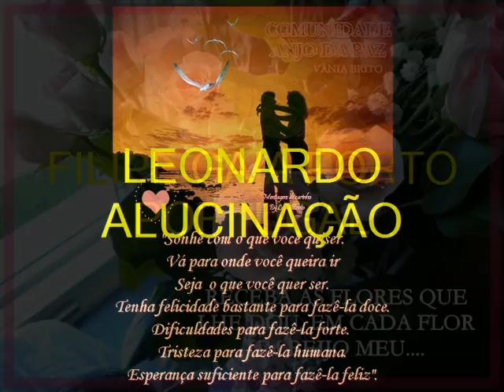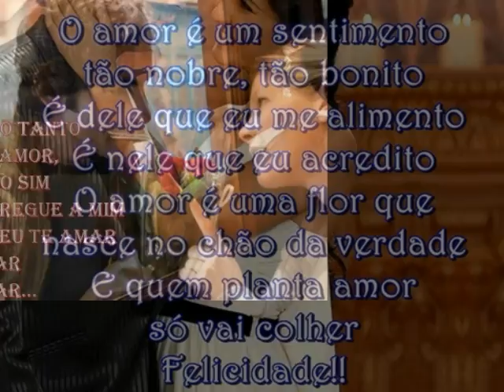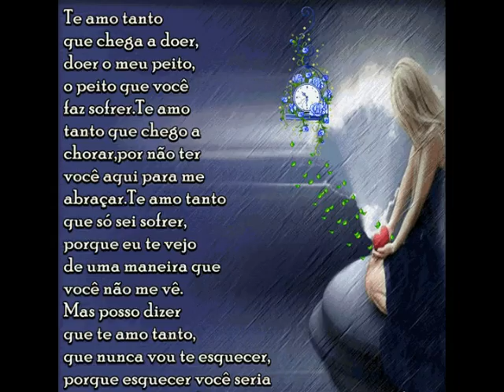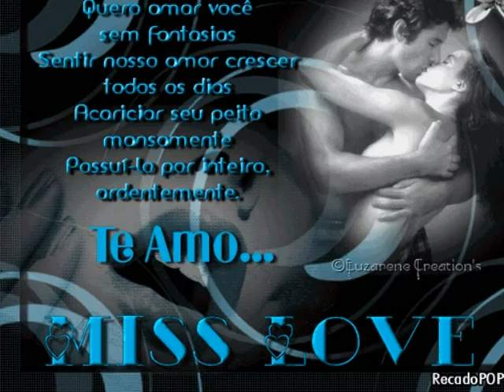LEONARDO ALUCINAÇÃO.wmv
COM UM ABRAÇO  FILIPE